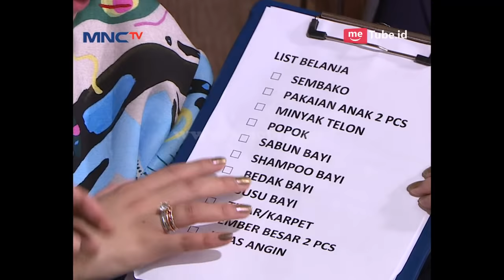Hati Nagita Slavina Terenyuh Melihat Pengalaman Pemulung Ini - Rumah Mama Amy (22/2)